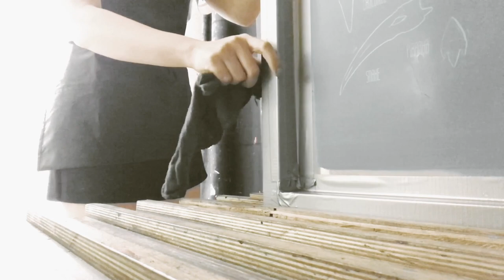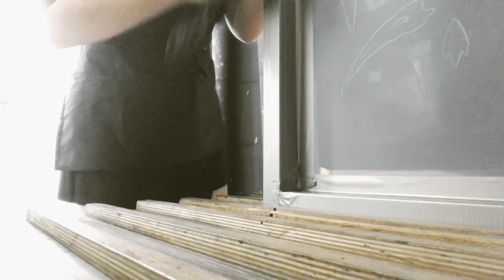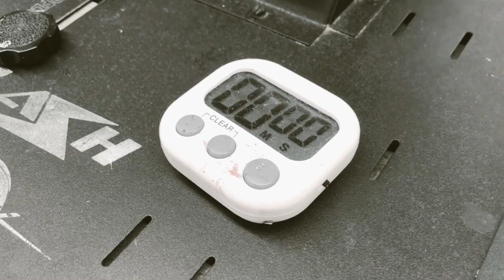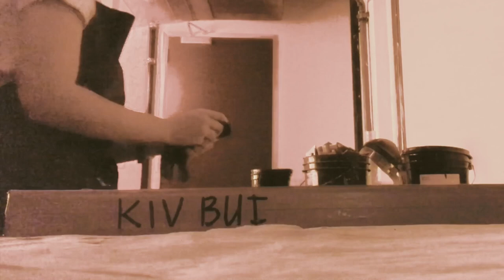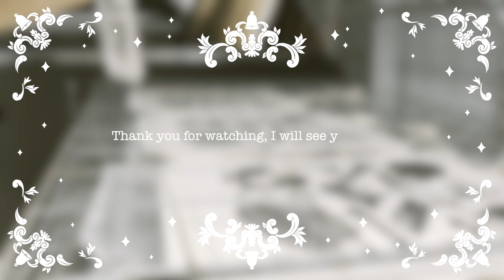⭐ PRINTING VLOG 002 ⭐ Limited Tote Bags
𝐇𝐄𝐋𝐋𝐎
Hey, hi, hello, friends. How are you doing?

In this video, I am showing you my process screen printing my limited edition tote bags. This was captured some times in Spring before the pandemic. I really miss this printing lab and I wonder when will I ever get the chance to be in this lab again.

Watching this vlog always motivates me to be more productive somehow. I am also proud of myself because these are my first tote bags that I actually hand screen printing them. That's why I can't stop bragging about how precious these tote bags mean to me.

I still have some of these tote bags (B Grade) in my store and it on final sales so grab them asap!

Tote Bags Photoshoot Credit: Instagram.com/khangphinn
𝐑𝐄𝐖𝐀𝐑𝐃𝐒

Old Soul - Soft Piano
Road Less Travelled - Soft Piano

𝐀𝐏𝐏 𝐔𝐒𝐄𝐃
𝐕𝐢𝐝𝐞𝐨 𝐄𝐝𝐢𝐭𝐨𝐫: Imovie
𝐂𝐫𝐞𝐚𝐭𝐢𝐯𝐞 𝐚𝐩𝐩: Procreate, Adobe After Effect, Photoshop, Illustrator

𝐅𝐈𝐋𝐌𝐈𝐍𝐆 𝐄𝐐𝐔𝐈𝐏𝐌𝐄𝐍𝐓
𝐂𝐚𝐦𝐞𝐫𝐚: Canon Powershot G7 X Mark II, iPhone 7
𝐎𝐯𝐞𝐫𝐡𝐞𝐚𝐝 𝐓𝐫𝐢𝐩𝐨𝐝: AmazonBasics Tripod Boom Microphone Stand
𝐄𝐥𝐚𝐬𝐭𝐢𝐜 𝐓𝐫𝐢𝐩𝐨𝐝: Fotopro Flexible tripod
𝐓𝐫𝐢𝐩𝐨𝐝 𝐒𝐭𝐚𝐧𝐝: Canon EOS Rebel T3i Tripod
𝐋𝐢𝐠𝐡𝐭𝐢𝐧𝐠: HPUSN Softbox Lighting Kit